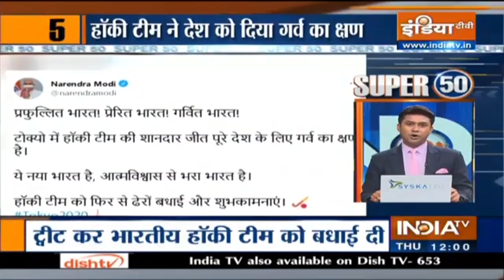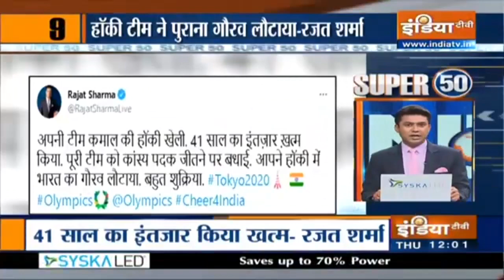Super 50: देखिये सुबह की 50 बड़ी खबरें | IndiaTV News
Super 50 में देखिये सुबह की 50 बड़ी खबरें